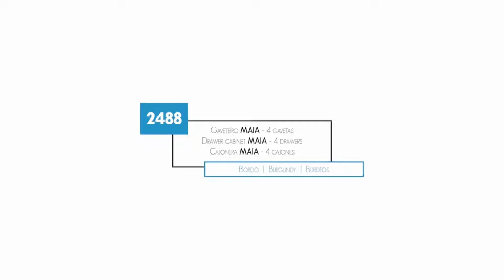Gaveteiro Politorno Maia 4 Gavetas - Na Costa Rica Colchões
Compre Móveis Politorno em até 12x sem juros com entrega rápida na Costa Rica Colchões

Costa Rica Colchões - Primeira e Maior Loja Virtual Especializada em Colchões do Brasil